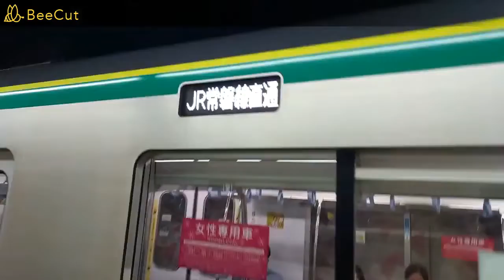【6連発】東京メトロ16000系の高速進入を集めてみた。